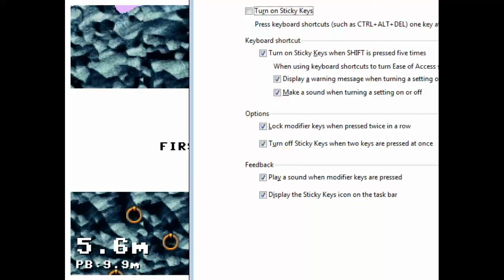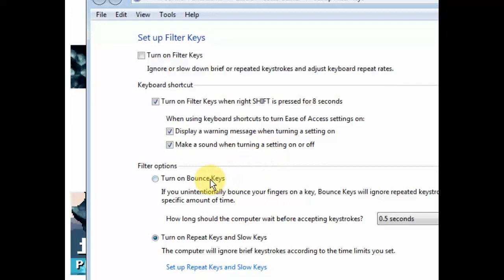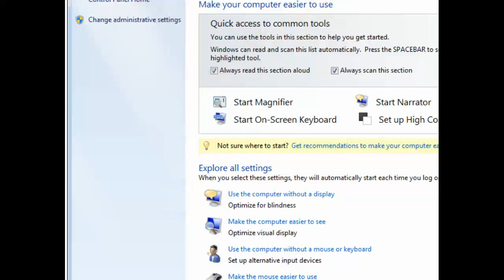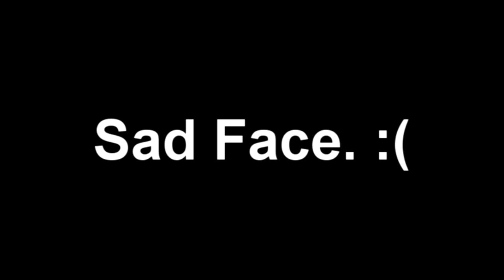The Joy Of Random Gaming With AKSpartanKiIIer - Girp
Wanna Play And Tell Me How Much Better You Are Than Me?! Go Here!